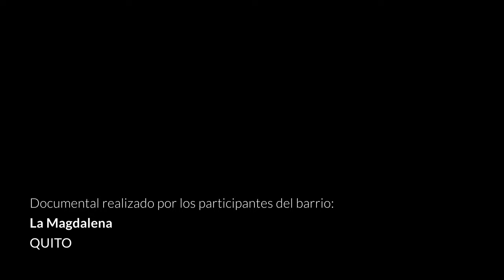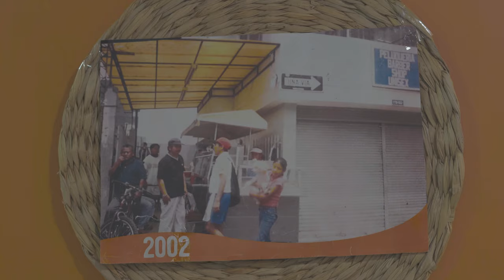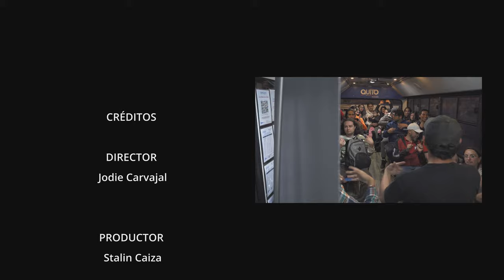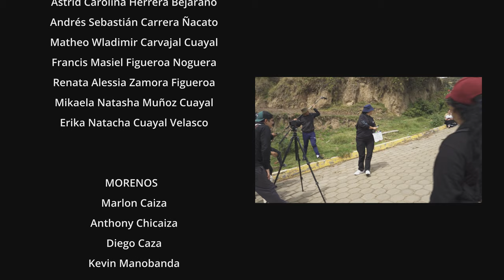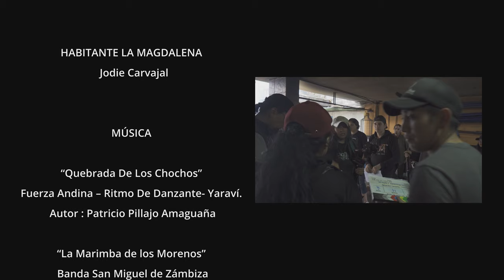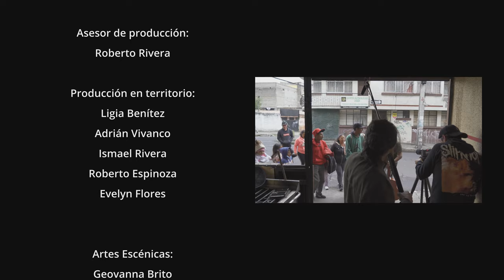Cortometraje "De la teja al mote", taller 04, Rodando Nuestra Historia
El Instituto Metropolitano de Patrimonio desarrolló 10 talleres cine documental que recogen el patrimonio inmaterial de la ciudad, como parte de los eventos programados para conmemorar los 45 años de declaratoria de Quito como Patrimonio Cultural de la Humanidad.
Bajo la denominación Rodando Nuestra Historia, estas jornadas contaron con la presencia y participación de moradores de distintos barrios y parroquias rurales del Distrito Metropolitano de Quito, quienes recibieron capacitación en historia del cine y fundamentos básicos audiovisuales, etapas de la producción de una película y producción del proyecto audiovisual.
Fueron cinco días de trabajo arduo en las tardes y noches, con moradores del barrio La Magdalena, hasta contar con el producto final que se expone en este video titulado "De la teja al mote", trabajado del 3 al 8 de octubre de 2023.